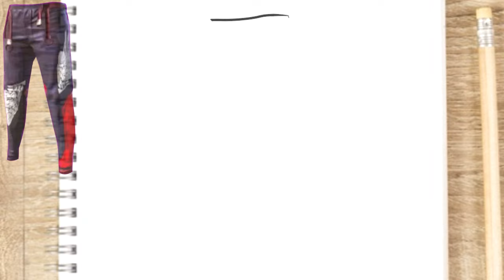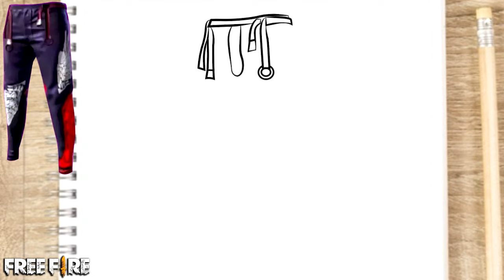COMO DIBUJAR EL PANTALÓN ANGELICAL DE FREE FIRE FF dibujos - How to draw skin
Aprende a Dibujar el pantalón angelical free fire

Fusiónando free fire, Fusiónando among us skin, como dibujar free fire, dibujos de free fire